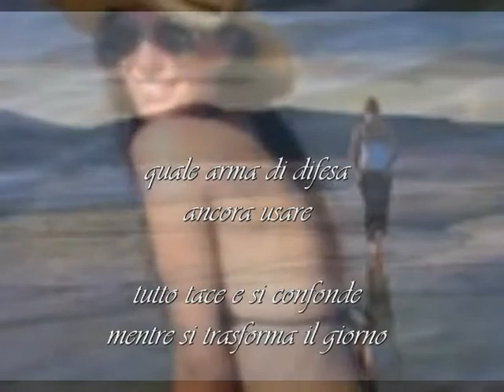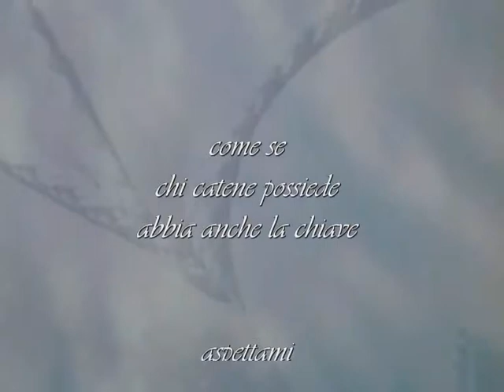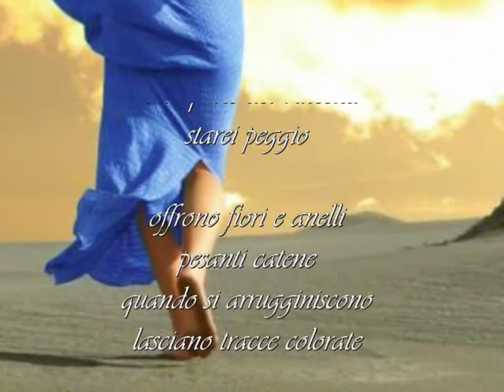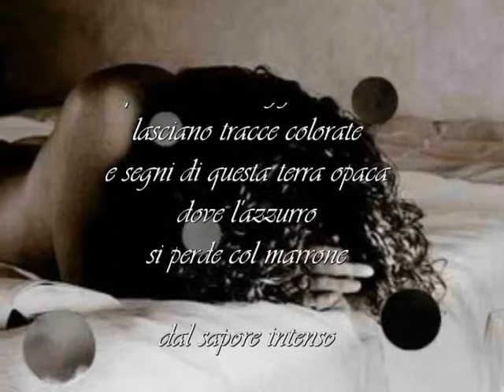beppe costa: "chiavi"; musica: andrea guerra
beppe costa "chiavi", musica di andrea guerra; foto: stefania battistella, isabellerose, silvia maglione; beppe costa video, aprile 2011